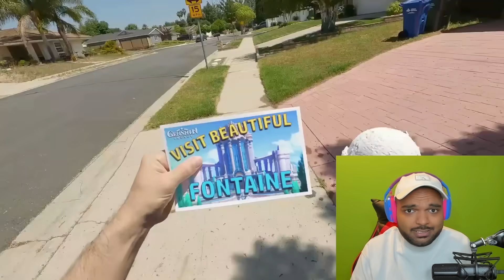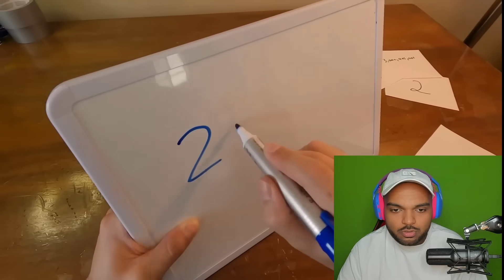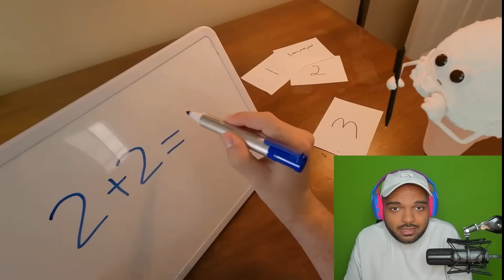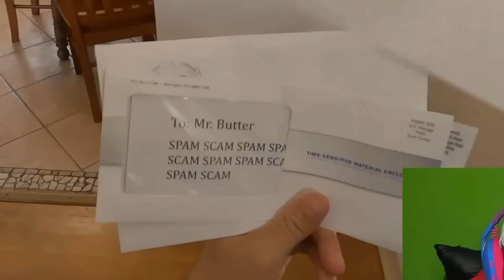CE BALLON D'EAU GEANT VA DETRUIRE TOUTE LA VILLE !